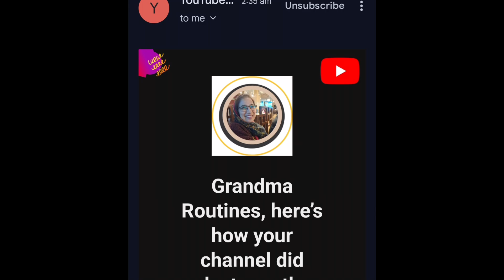My Successful Journey On YouTube |Tricks To Become A Successful youtuber .Must Watch Full Video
aMy successful story about my channel.
.A successful journey of my YouTube channel ‎@grandmaroutines4325  . My channel is about my daily routine, and I would love to share my daily routine with you ❤️. when ever I travel, I love to share my experiences with my viewers .what I cook  I like to teach every single thing of my cooking with you.
 If you like my contact  please give a thumb up  👍 to my channel.
SECRETS OF MY SUCCESSFUL STORY ARE :
● Good work, respectful behaviour, valuable content, consistency , and confidence.